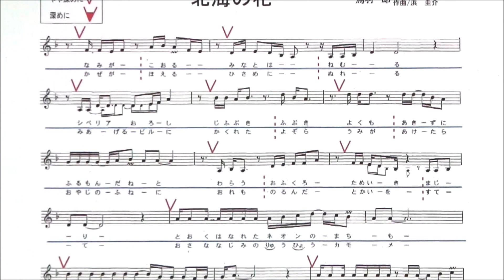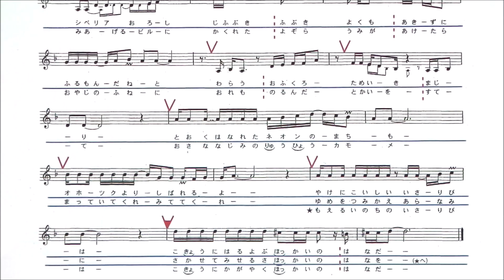「北海の花」しげちゃんの歌唱レッスン講座 / 鳥羽一郎・令和4年7月発売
営業時間　12:00～17:00
　　　　　　　　　　　　　19:30～22:30